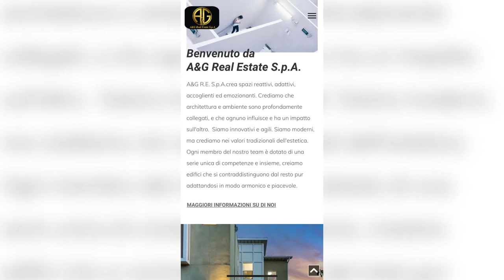Sebastiani: “Cessione? Dettate condizioni stringenti”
Doppia seduta di allenamento oggi per il Pescara che chiuderà questa settimana priva di impegni di campionato con un test in famiglia, che sarà sostenuto domani pomeriggio allo stadio "Adriatico-Cornacchia". Intervenuto ieri sera nel corso della trasmissione Velò il presidente Daniele Sebastiani ha di nuovo affrontato la questione societaria e ha commentato il nuovo incarico di Ariedo Braida, diventato direttore generale della Cremonese